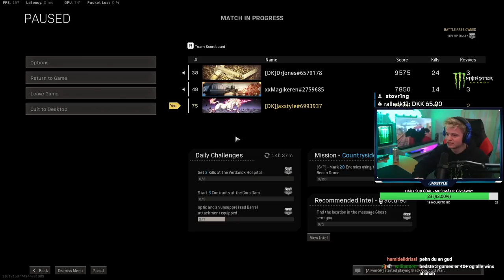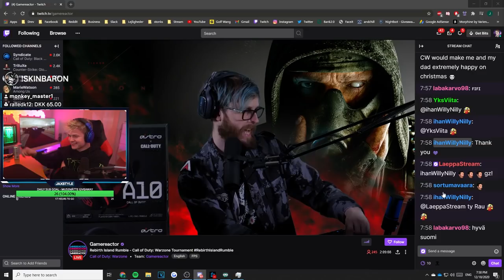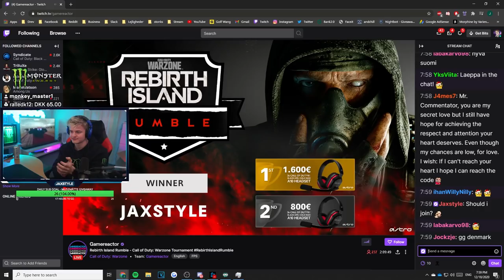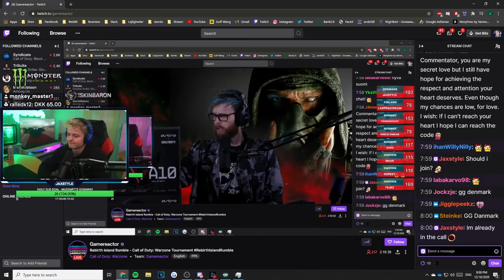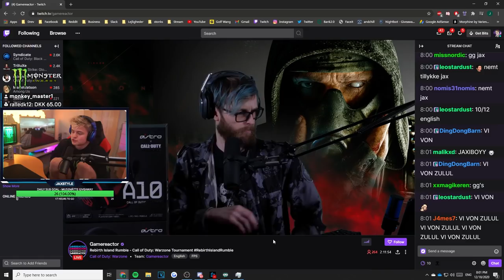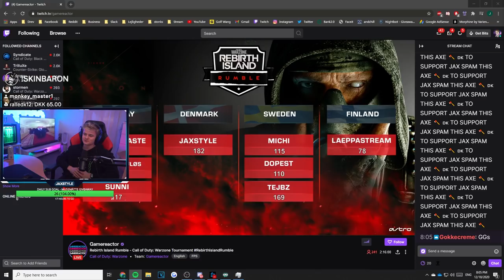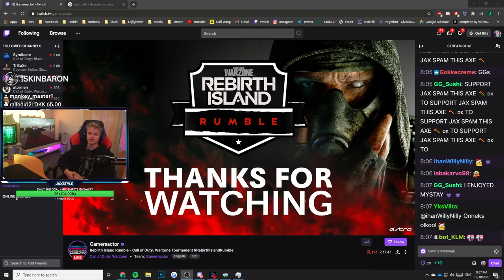Sådan Vandt Jeg 10.000KR i WARZONE!